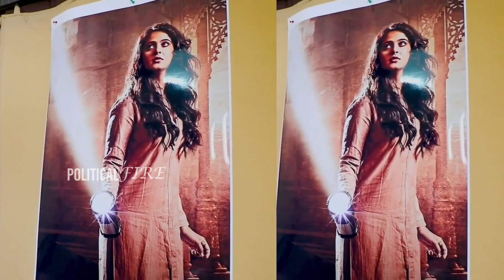Naveen Polishetty Anushka Shetty Movie Title Announcement Video | Anushka48 Title | Political Fire